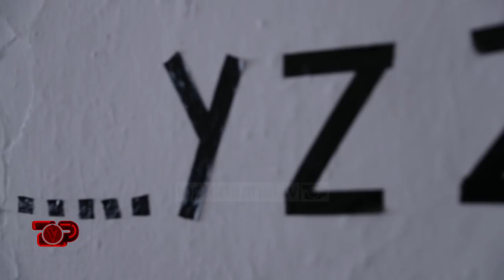Danjela - Klip Prezantimi | Audicionet e Fshehura | The Voice Kids Albania 2018